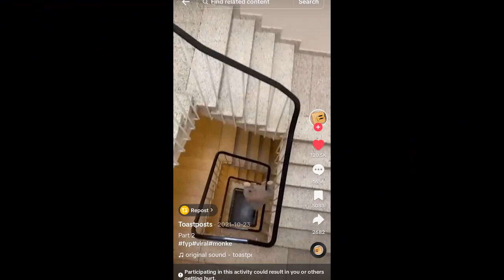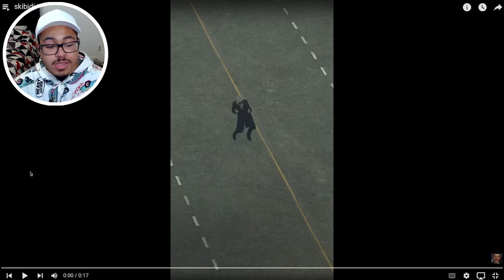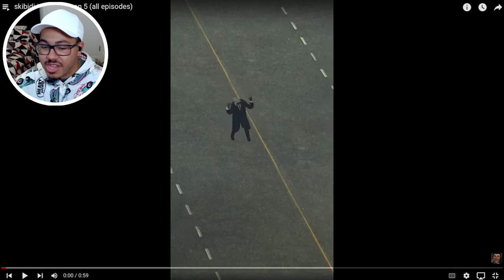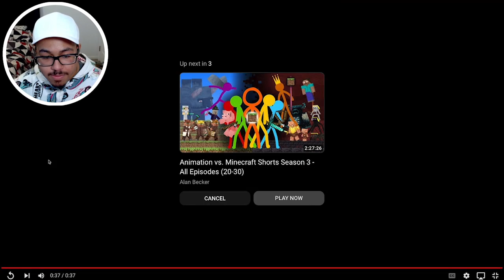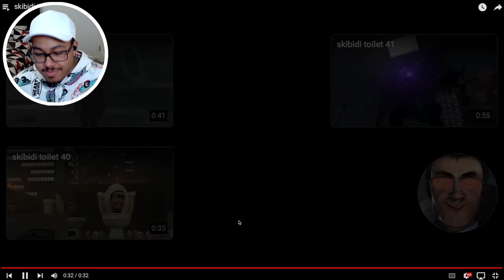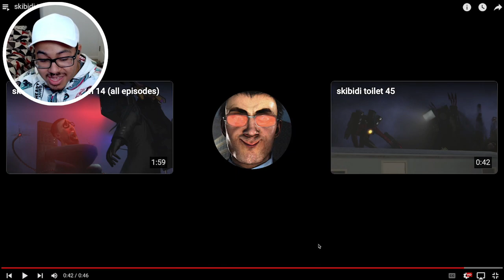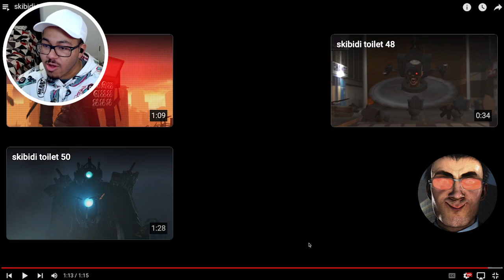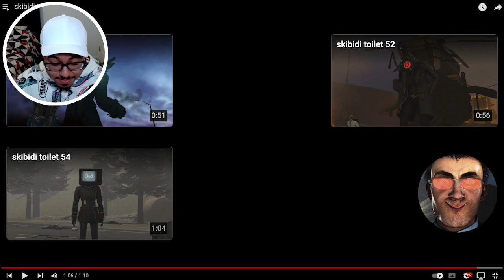WHAT IS GOING ON?! | Skibidi Toilet (Full Series)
I'm scared of sitting on toilets now💀

Created By → @DaFuqBoom